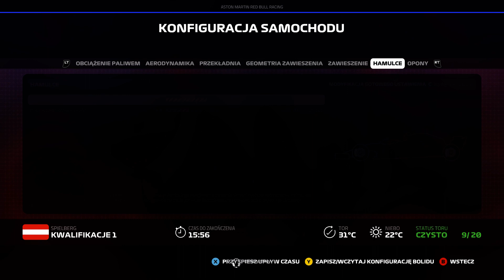F1 2019 PC Austrian Grand Prix / Full Qualifying Session / Kwalifikacje / Gameplay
F1 2019 PC
Logitech G920